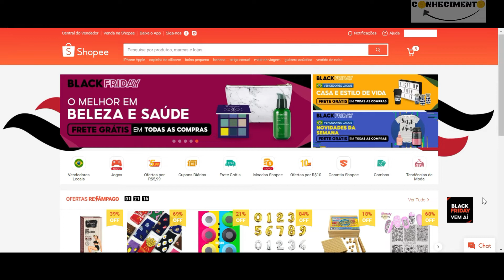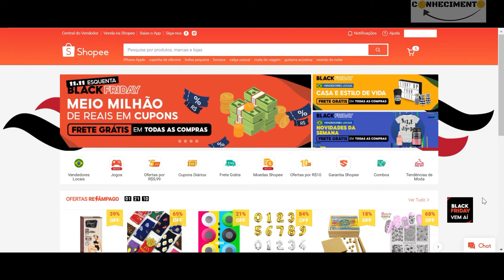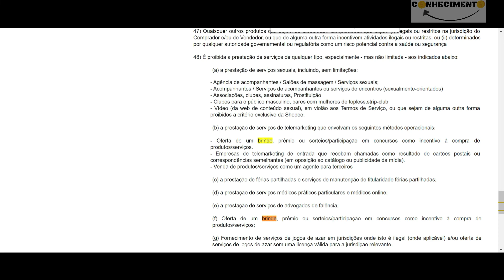Shopee Brasil | É proibido dar brinde? (termos, regras, conta banida)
Entenda como funciona a política Shopee Brasil acerca do envio de brindes.